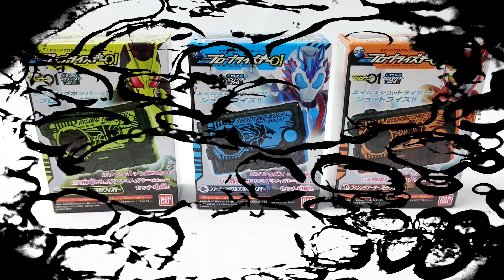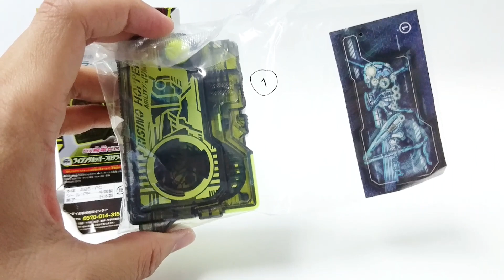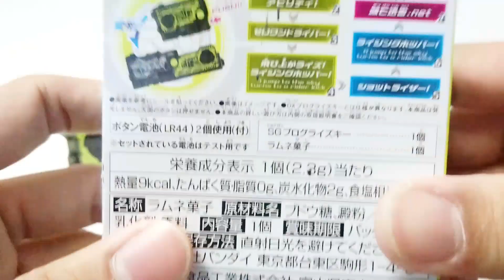3 PERBEZAAN antara DX Dan SG CANDYTOY Progrise Key Kamen Rider Zero One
3 PERBEZAAN antara DX Dan SG CANDYTOY Progrise Key Kamen Rider Zero One yang korang perlu tau.